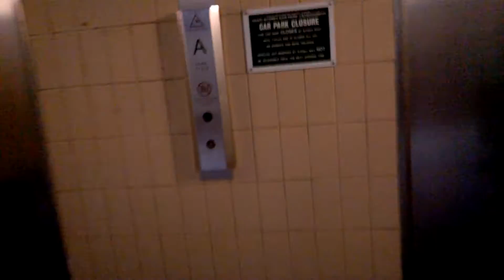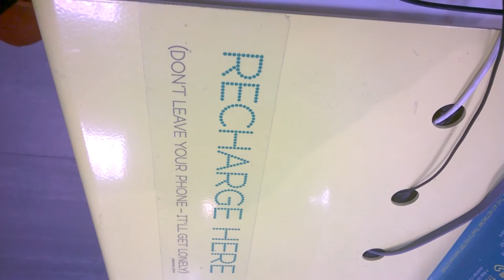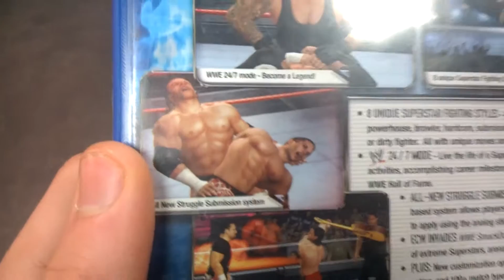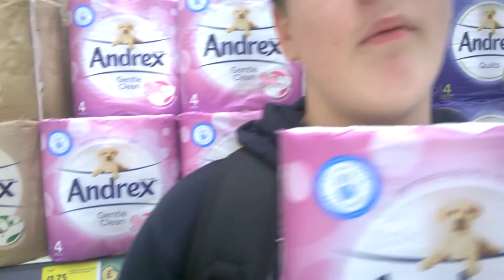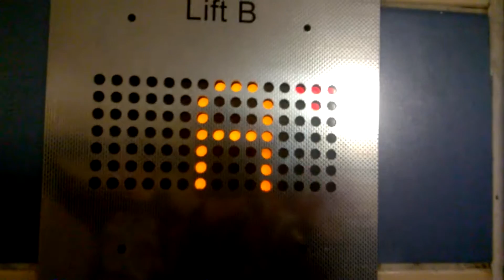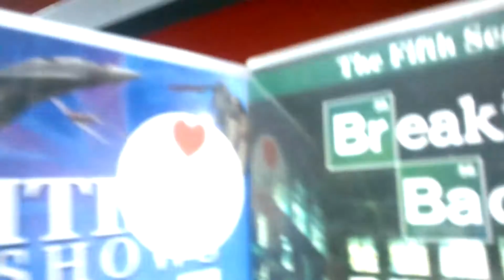3 videos filmed in one day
Monday - friday = random content ( challenges, the ocasional vlog, random videos)

weekends = vlogs

school holidays = daily vlogs (includeing vlogmas this year starting from the 15th of December when i break up from school)